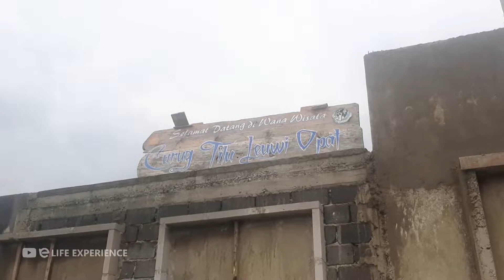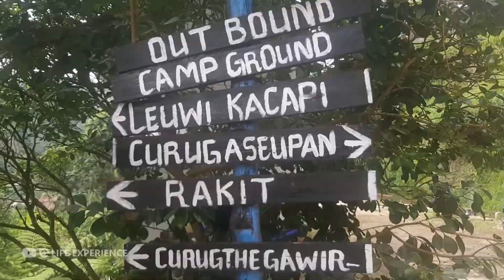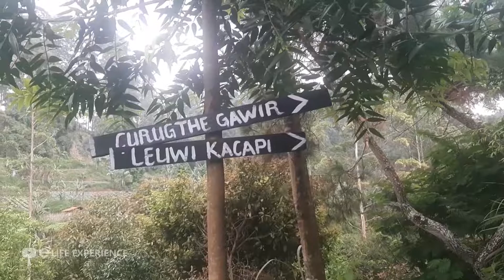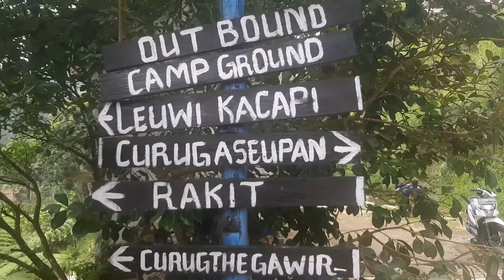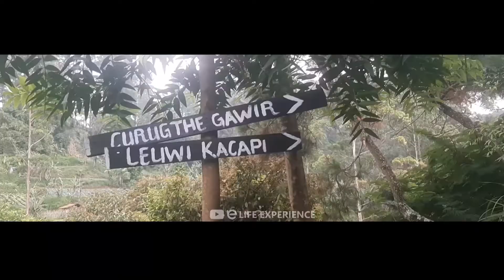WISATA ALAM CURUG TILU LEUWI OPAT LEMBANG - BANDUNG | DIMANJAKAN OLEH PESONA ALAMNYA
Curug Tilu Leuwi Opat merupakan destinasi wisata alam yang ada di Jawa Barat, tepatnya di Parongpong Lembang Bandung... wisata ini didalamnya terdapat kegiatan seru seperti outbound, camping, dan aktivitas berenang...
dan cocok banget buat yang mencari stok foto background alam, karena disini sering banget wisatawan berswafoto dengan latar Curug Tilu Leuwi Opat...

Tiket Masuk : Rp 15.000,-
Parkir Motor : Rp 2000,-
Parkir Mobil : Rp. 5000 ,-

Ketemu besok bareng Bromin diwisata selanjutnya...